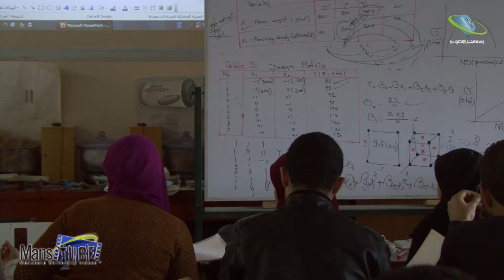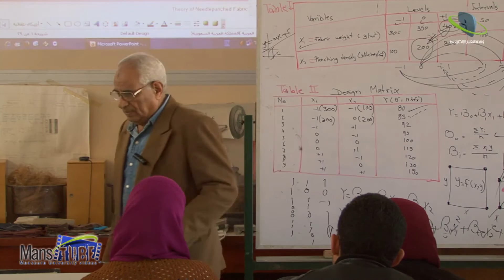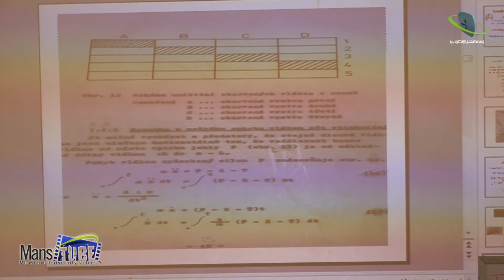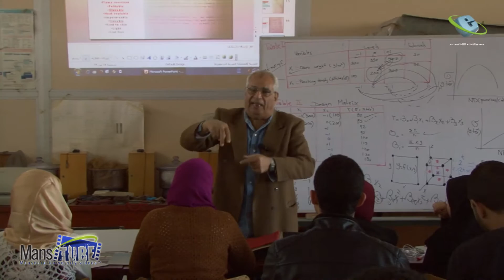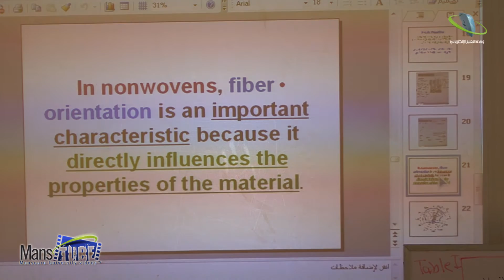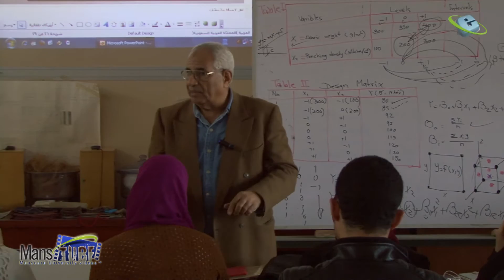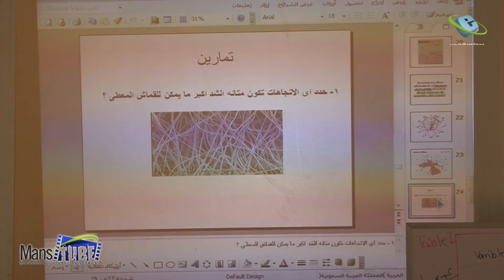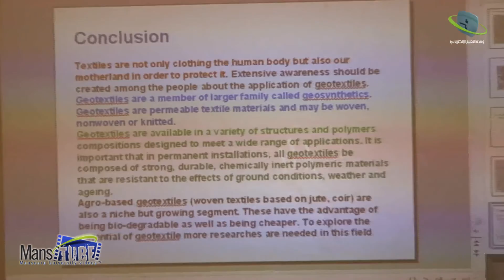تكنولوجيا الأقمشة غير المنسوجة (3)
أ.د.عادل محمد الحديدى
قسم هندسة الغزل والنسيج
كلية الهندسة - جامعة المنصورة